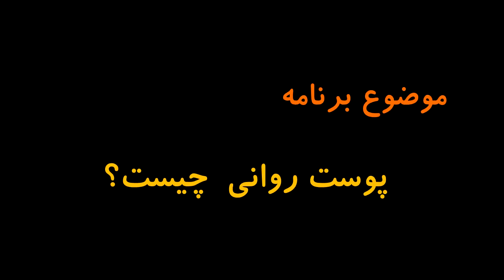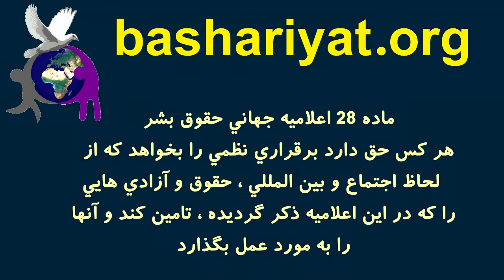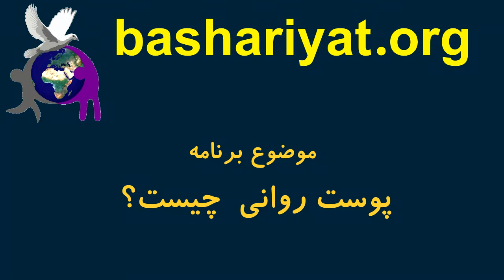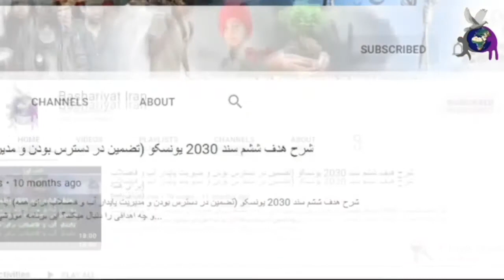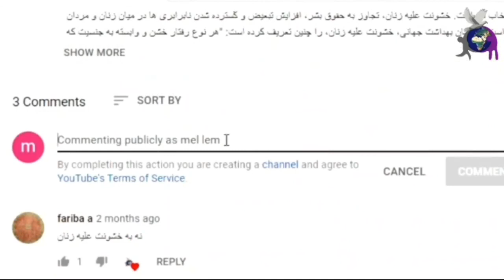پوست روانی چیست؟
پوست روانی چیست؟ و از کجا شروع می‌شود؟ افرادی که بسیار حساس و زودرنج هستند اصطلاحاً پوست روانی نازکی دارند .این مسئله می‌تواند از کودکی تا کهنسالی مشکلات زیادی را برای فرد ایجاد کند و با افزایش سن ،پوست روانی نازک و نازک تر می شود. متاسفانه پوست روانی چون قابل مشاهده نیست نادیده گرفته می‌شود و افراد در پی درمان آن نیستند. این مسئله نه تنها خود فرد را می‌آزارد بلکه اطرافیان فرد را نیز دچار مشکل می‌کند. در افرادی که پوست روانی نازک دارند این مسئله از دوران کودکی اکتساب می‌شود و حاصل تحقیر کردن کودکان و یا اعتماد به نفس کاذب دادن به آنان است. همچنین محیط زندگی در اکتساب پوست روانی نازک، تاثیر بسزایی دارد.
مهمان برنامه :دکتر میترا بابک
مجری :زهره حق با علی
تدوین: مازیار پرویزی
احمد ملازاده
محمد حسن حسنزاده مهرآبادی
Dr. Mitra Babak
Zohreh Haghbaali
Maziyar Parvizi
Ahmad Molazadeh
Mohammad Hasan Hasanzadeh Mehrabadi